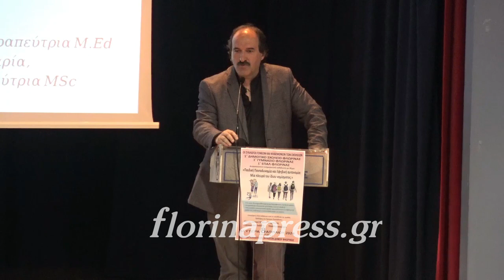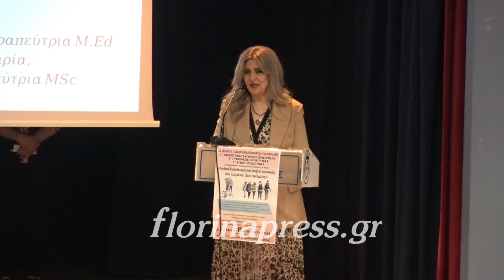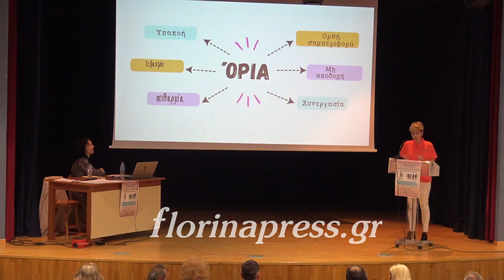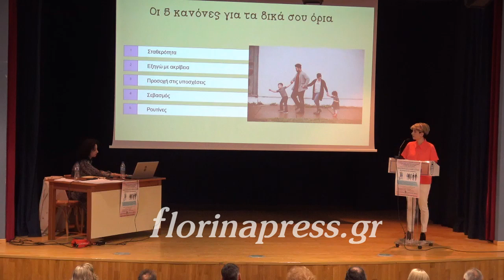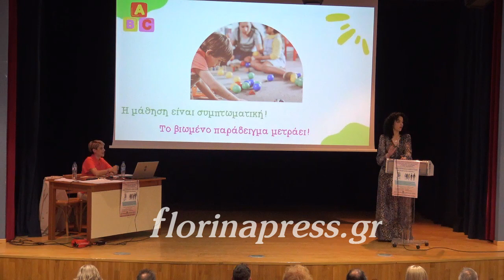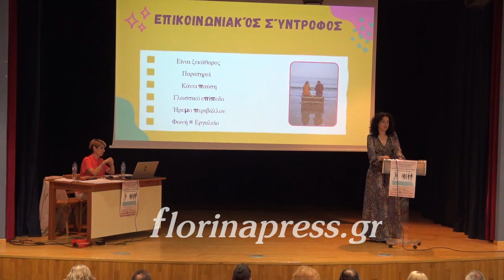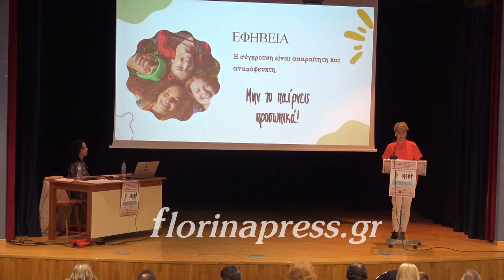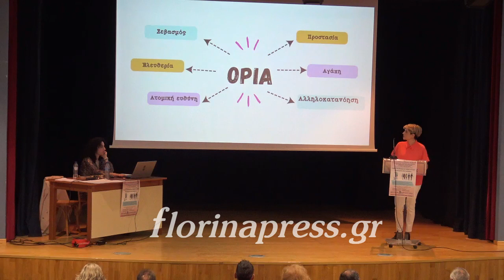Ενημερωτική εκδήλωση γονέων και κηδεμόνων σχολείων Φλώρινας